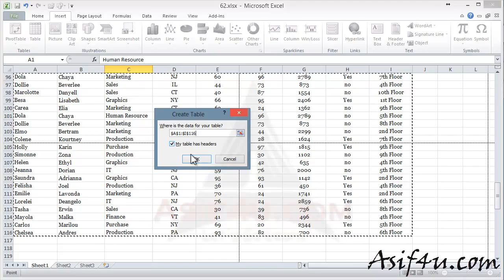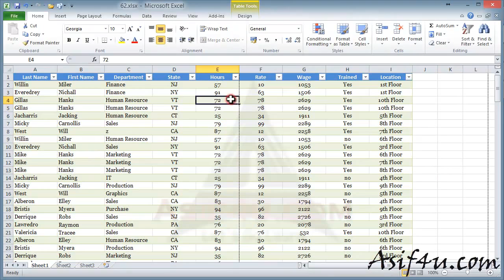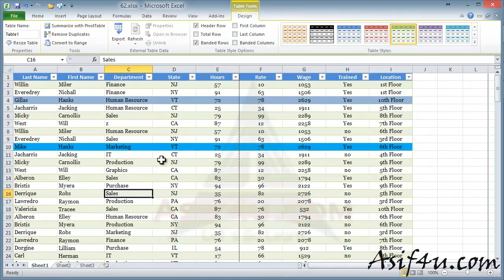Excel 2010 Essential Training Bangla 62 Remove dublicate data by using table in Excel HD, 720p